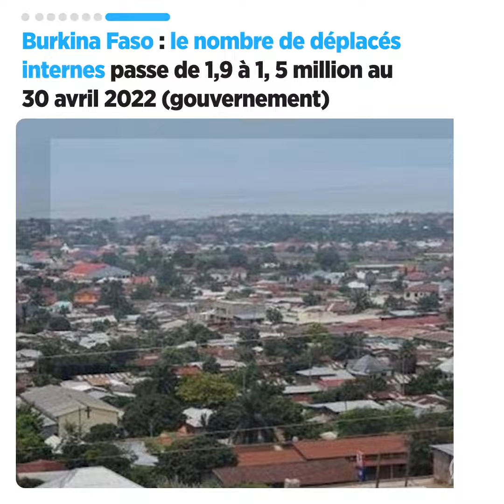L'info en 60 secondes Anadolu Agency du 12 septembre 2022